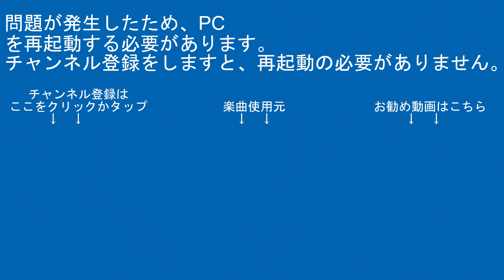2022年9月8日 今日の鉄道模型動画(787系つばめ/813系200番台)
【RG627】
デジタルビデオカメラ：SONY-HDR-CX480
サブ撮影用デジカメ：FUJIFILM-FINEPIX JZ250
サブ撮影用デジカメ：Canon-EOS7D
駅・ホーム用三脚：SLIK-500G-7
沿線用三脚：SLIK-プロフェッショナルN.雲台SH-724E BK.プレートⅡ.SBH-100
企画統括
デジタルビデオカメラ：SONY-HDR-CX680/SONY-HDR-CX420
サブ撮影用カメラ：Canon-EOS7D
駅・ホーム三脚：Velbon-ULTRA minniQ・雲台QHD-33
沿線用三脚メイン：Velbon-ULTRA LUXi L・雲台PHD-55Q
沿線用三脚サブ：Velbon-N635M・雲台PHD-65Q・QRA-635LII

その他数名

【編集ｿﾌﾄ】
PlayMemories Home
ApowerMirror

【楽曲使用元】
【魔王魂】

00:00オープニング
00:57スタッフロール
01:07本編